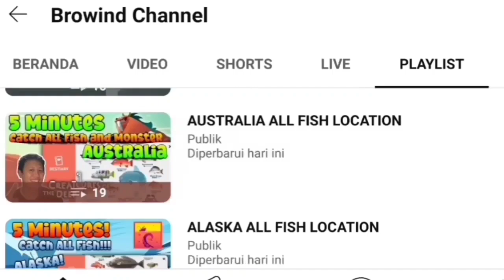How to Catch KRAKEN May 14th 2024